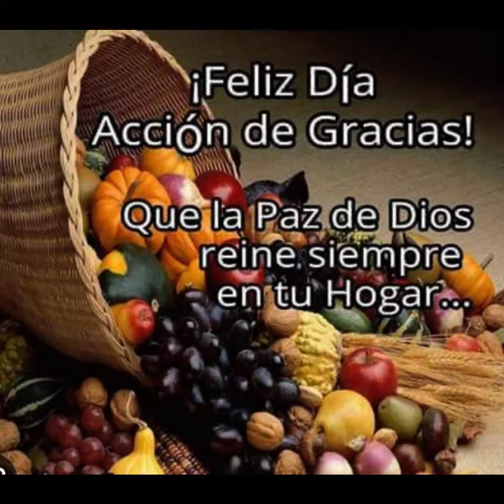Así pasamos nuestro Thanksgiving 2023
Thanksgiving 2023,
Pavo, Guanajo,
Día de Acción de Gracia. Thanksgiving 2023. El dia de Thanksgiving en USA se celebra con Pavo, como plato principal de la cena. Ese día la familia se reune para darle gracias a Dios por todo lo que ha sucedido en el año y por todo lo que acontecerá en el futuro. Más bien es un dia de dar gracias a Dios por la vida. En este video, les mostraremos los preparativos de la cena y principalmente de como quedó cocinado el pavos. Espero que este video sea del agrado de todos ustedes.👍😊💕😘   @yudithsantana9525

Para que youtube me lo recomienda y llegue a más audiencia.👍😊💕